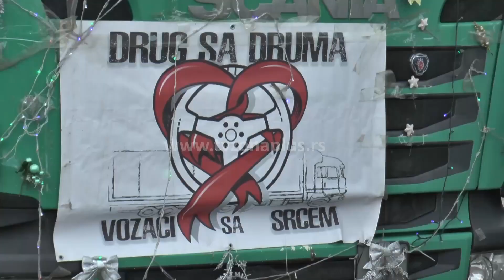KAMIONDŽIJE U ULOZI DEDA MRAZA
Kamiondžije koje krstare srpskim i evropskim drumovima ove godine u ulozi Deda Mrazova u centru Niša. Da su vozači ljudi mekog srca već tri godine pokazuju kroz Udruženje “Drug sa druma”.

Svake godine dele paketiće deci svojih nastradalih ili teško obolelih kolega, a ove su otišli i korak dalje – pokrenuli su konvoj sa
 srcem i obišli celu Srbiju kako bi usrećili svu decu . Niš je bio stanica na Badnji dan.

Ove godine je pripremljeno skoro 700 paketića. Šofer mraz će sedamdeset podelit na Kosovu, a 160 je podeljeno u Bosni.